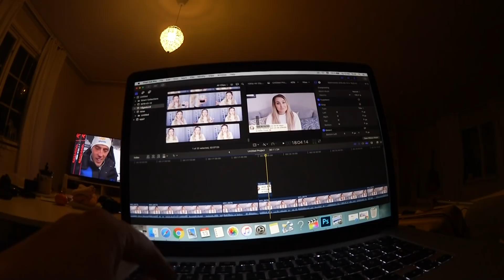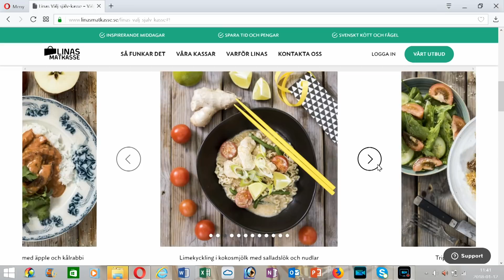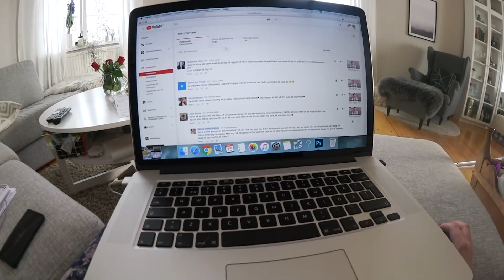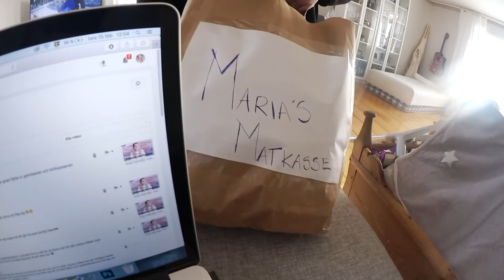Gör ultraljud, äntligen! 🍼 | Vloggvecka #173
REKLAM I SAMARBETE MED LINAS MATKASSE! ♥

Prova på Linas Välj själv-kasse med prova på-priset 499 kr (ord. 859 kr) och få en skärbräda från Scandinavian Design Factory värd 245 kr på köpet!

Jag är så osäker på vad jag ska göra, ska jag skippa vloggarna nu när jag ändå inte kan gå "all in". Min plan var att verkligen göra fina vloggar, vår vardag..såklart! Men med finare och bättre filmning. Och nu kan jag inte ens komma ut själv. Början av videon samt alla drönarvideos är filmade av karl, som är oskars systers sambo.. de har också en kanal nu föresaten... de gör supermysig videos! Här hittar ni dem

Så utan hjälp blir de så omysiga och... tråkiga! Vill inte ens lägga upp mina vloggar.. Hatar att inte känna mig nöjd med mitt material.

Så, ska jag satsa på storytime videos? Frågestunder? Pyssel? En video om Selma? Och ja, det blir även en gravidvideo varje vecka. UTÖVER dessa eller vloggarna, men det är som sagt upp till er! :)

KRAM PÅ ER!

♥ Övrigt:
Kamera: Canon eos 80D / Canon legria mini X / sony a5100
Ljussättning: Dagsljus och/eller softbox
Redigeringsprogram: Final Cut Pro